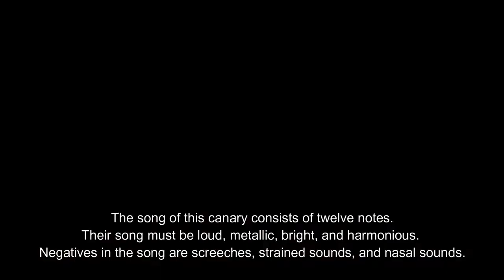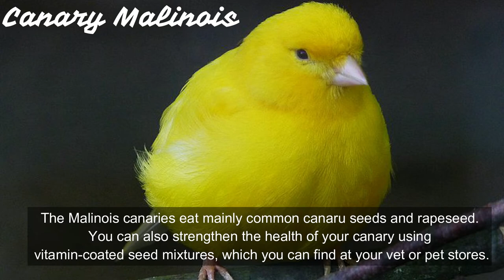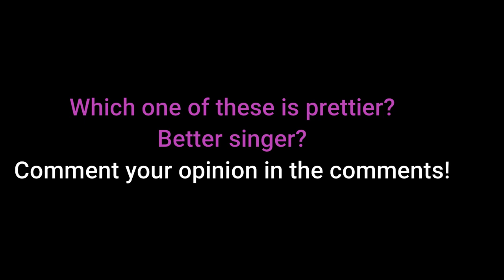Review / Malinois canary Vs. Timbrado canary / Which one is better? (HD)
Duel between Malinois canary and Timbrado canary... which one of them is better singer? Prettier? Easier to adapt? Comment your opinion and what videos do you want to see next :) More videos like this are coming!

Thank you for following and supporting our channel so far!